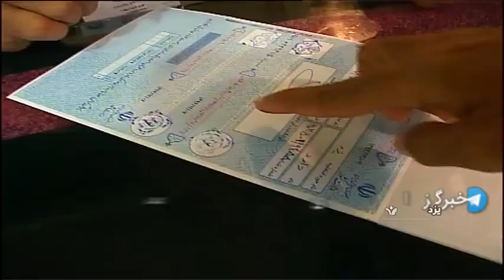دو آزمون پیش روی رای اولی ها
امسال کنکوری‌ها هم زمان دو آزمون پیش رو دارند، یکی آزمون علمی و دیگری آزمونی برای مشارکت در سرنوشت کشور.